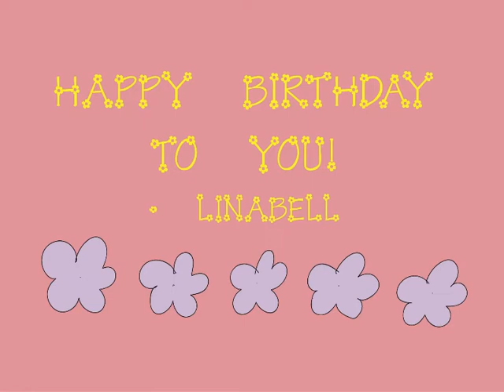Adventures at Disneysea - Linabell - Happy Birthday (2001-2021)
This is my original student animated film inspired by Disney that I made in 2021 about Linabell the cartoon Fox wishing you a Happy Birthday from Tokyo Disneysea in Japan.

If you want to learn more about Linabell the Disney Fox, please check out these websites at: